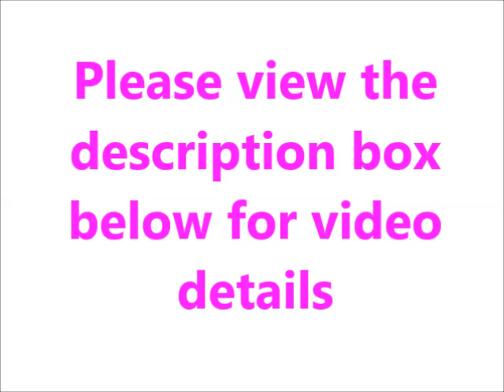Taraji P Henson inspired Bob Hair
ABOUT ME
Hi Loves!
To all my new subscribers, my name is Antasia, also known as Amor Antasia here on Youtube! I'm just an regular Christian girl who uploads different videos related to VLOGS, fashion, beauty, lifestyle advice videos, storytime videos, Cooking, health & fitness videos, & DIYs. In my channel you'll be able to find videos of different makeup looks, everyday makeup routines and makeup tutorials I have created as well as how I incorporate different pieces of clothing into multiple outfits like lookbooks, OOTDs, OOTWs, and a ton of back to school videos and regular content. Also check in monthly for favorites and clothing haul videos!